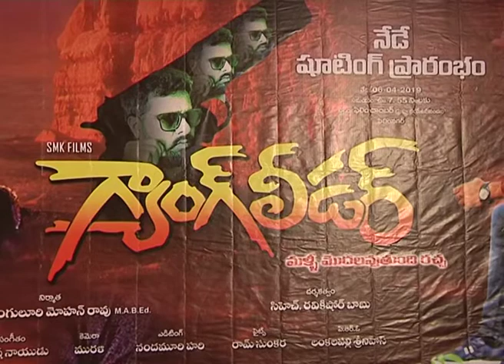Gang Leader Movie Press Meet | 100% Mass Tv | Telugu Cinema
Gang Leader. Telugu Cinema. Movie press Meet. 100% Mass Tv